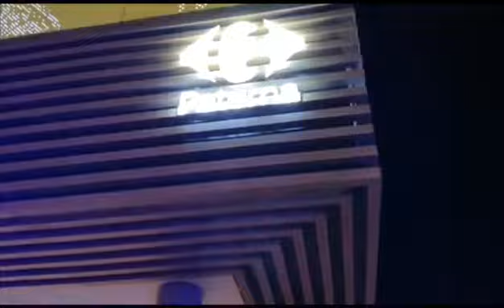Intercambio inolvidable de aplauso en Paterna frente al supermercado Carrefour de la localidad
27/03/2020